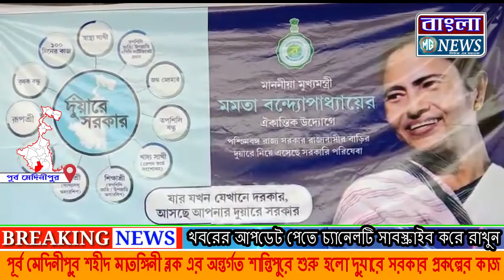পূর্ব মেদিনীপুর শহীদ মাতঙ্গিনী ব্লক এর অন্তর্গত শান্তিপুরে শুরু হলো দুয়ারে সরকার প্রকল্পের কাজ